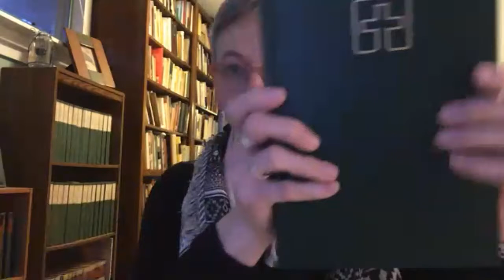Pandemic Lent: A Fusion of Hues - Session #3